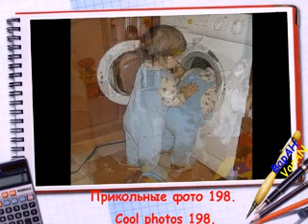Подборка. Прикольные фото 198.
Анекдот:
В полёте на борту самолёта происходит взрыв и самолёт начинает падать вниз. В кабине, молча наблюдая как приближается земля, один летчик с грустью говорит другому:
- Не пойму я этих моряков? И чего они так радуются когда землю увидят...
Поехали!